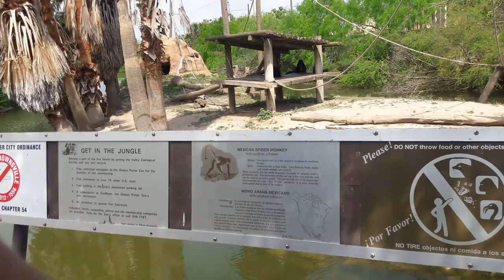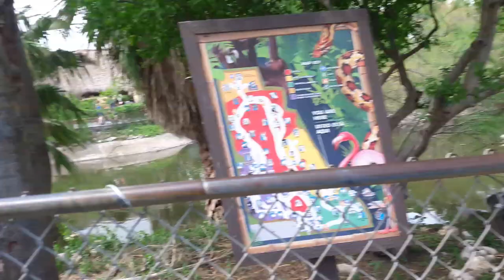To the zoo short video